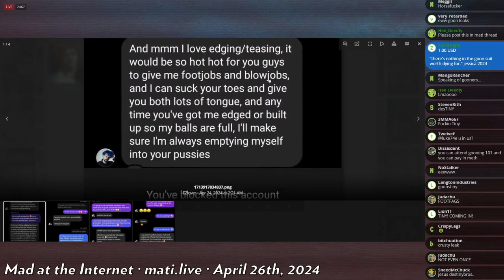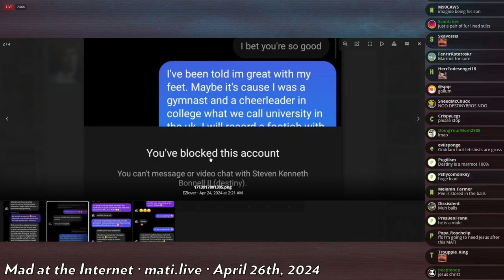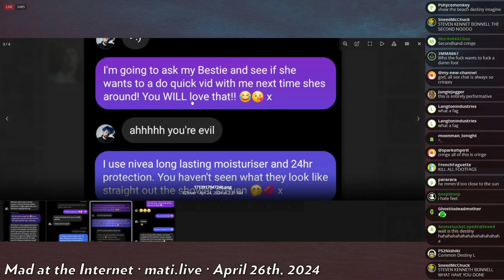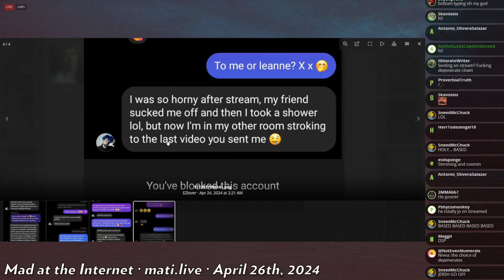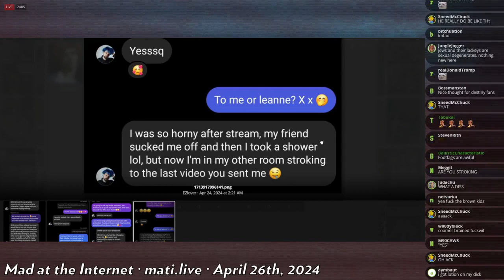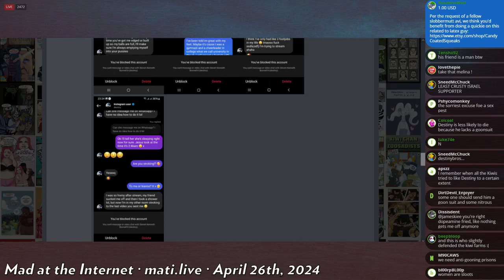more Destiny leaks - Mad at the Internet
More alleged messages from the political streamer and Wikipedia-reader Destiny have surfaced.